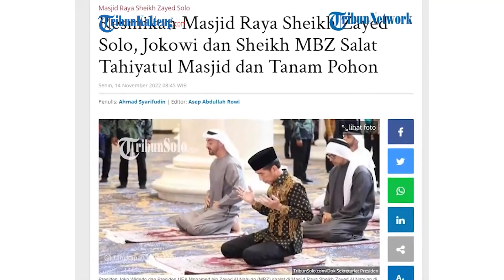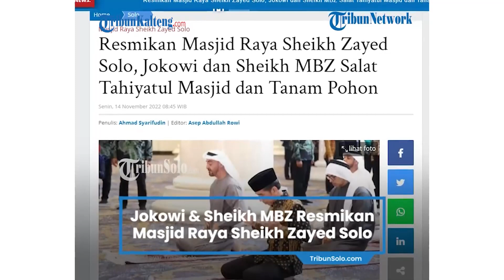Penampakan Masjid Megah Hadiah Pangeran UAE, Hari Ini Diresmikan Jokowi dan Mohamed bin Zayed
Presiden Jokowi dan Presiden UEA, Mohamed Bin Zayed Al-Nahyan meresmikan Masjid Raya Syekh Zayed dengan melakukan tanda tangan pada prasasti.

Dilanjutkan dengan penanaman pohon di sisi utara masjid.

Hal ini sebagai simbol persahabatan kedua negara.

Sumber Tribun Solo